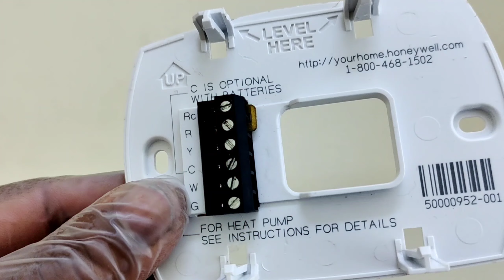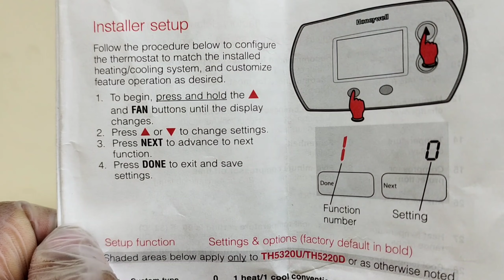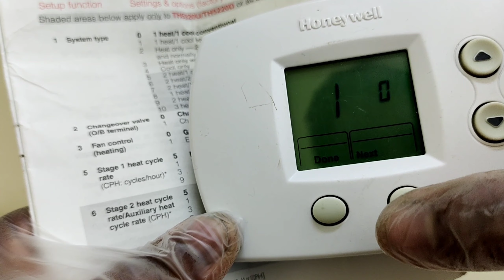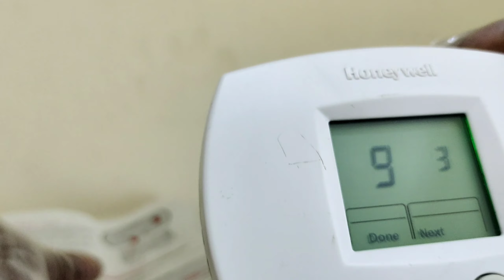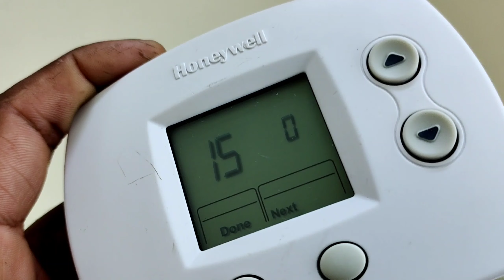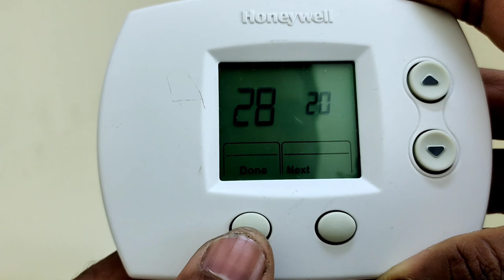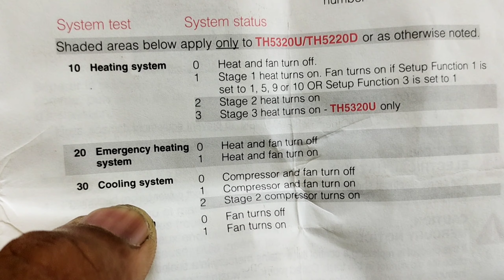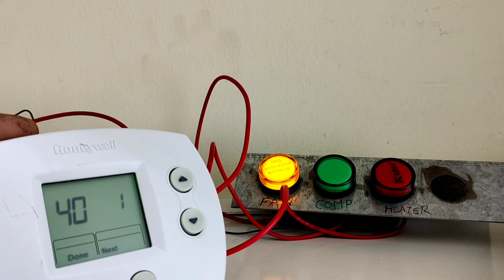Honeywell Thermostat setting केसै करना है? | Honey well thermostat setup and relay Testing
in this video i am showing Honeywell non programmable digital thermostat installation setup and relay testing, if you are installing a new thermostat you have to do installation setup as per your requirements. also you can test  the relays of  compressor  , blower. heater .
Honeywell Thermostat setting, Honeywell thermostat temperature setting , Honeywell focus pro 5000

I am  Sreejith ,Welcome To HVAC Tech  Guide, I Have Been Working as a HVAC Technician Since 2005. In My Long carrier I Worked With Different Kind Of HVAC  Systems. In This You Tube Channel I Would Like To Share or Explore My Experience and Thoughts.
This Channel Covers Both HVAC  and Electrical Works To Help You Learn HVAC Service Engineering. I wish It Will Be More Useful and Experience To All.

TRANE CHILLER HOW TO RESET ALARM

30XA Carrier Chiller how to lock out Compressor | carrier chiller compressor Enable and Disable

Trane screw compressor noise problem

Mc Quay chiller alarm how to reset alarm

How To use clamp meter

why using liquid line solenoid valve

How To Use 3 Way Service Valve

How To Repair Condenser End Plate Leakage